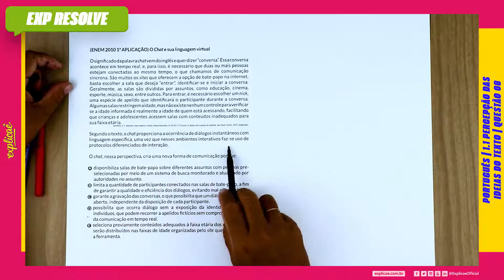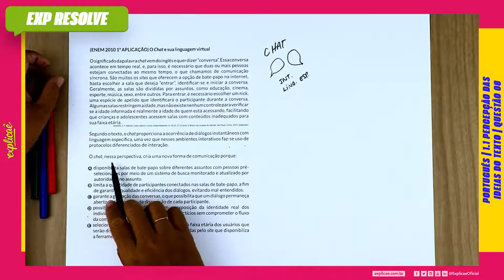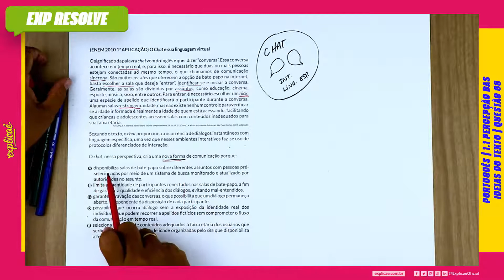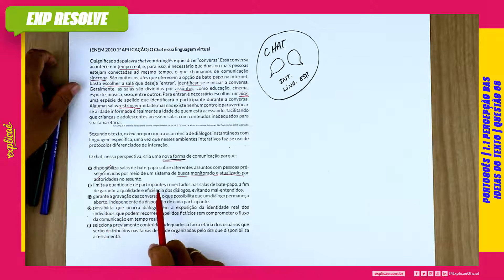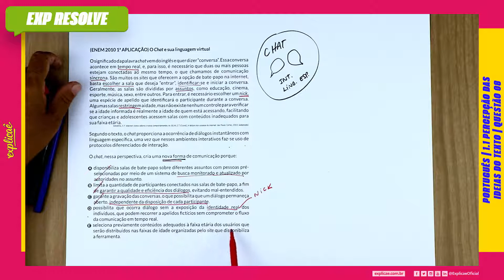O CHAT E SUA LINGUAGEM VIRTUAL | PERCEPÇÃO DAS IDEIAS DO TEXTO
___ Bem-vindo(a) ao Explicaê Resolve Enem! Agora você pode acompanhar todas as resoluções das questões do Enem junto com os professores do Exquad!

ENEM 2010 1ª APLICAÇÃO:

CADERNO ROSA: Questão 109
CADERNO AZUL: Questão 109
CADERNO AMARELO: Questão 109
CADERNO BRANCO/CINZA: Questão 109

NO MANUAL DE SOBREVIVÊNCIA:

1. INTERPRETAÇÃO DE TEXTO | 1.1 PERCEPÇÃO DAS IDEIAS DO TEXTO | QUESTÃO 08

No Explicaê Resolve de hoje, a profe Cláudia Fumie  trouxe uma questão da prova de Português do Enem 2009 1ª Aplicação que que traz o assunto Percepção das Ideias do Texto

(ENEM 2010 1ª APLICAÇÃO) O Chat e sua linguagem virtual

O significado da palavra chat vem do inglês e quer dizer “conversa”. Essa conversa acontece em tempo real, e, para isso, é necessário que duas ou mais pessoas estejam conectadas ao mesmo tempo, o que chamamos de comunicação síncrona. São muitos os sites que oferecem a opção de bate-papo na internet, basta escolher a sala que deseja “entrar”, identificar-se e iniciar a conversa. Geralmente, as salas são divididas por assuntos, como educação, cinema, esporte, música, sexo, entre outros. Para entrar, é necessário escolher um nick, uma espécie de apelido que identificará o participante durante a conversa. Algumas salas restringem a idade, mas não existe nenhum controle para verificar se a idade informada é realmente a idade de quem está acessando, facilitando que crianças e adolescentes acessem salas
com conteúdos inadequados para sua faixa etária.
AMARAL, S. F. Internet: novos valores e novos comportamentos. In: SILVA, E.T. (Coord.). A leitura nos oceanos da internet. São Paulo: Cortez, 2003. (adaptado).

Segundo o texto, o chat proporciona a ocorrência de diálogos instantâneos com linguagem específica, uma vez que nesses ambientes interativos faz-se uso de protocolos diferenciados de interação.
O chat, nessa perspectiva, cria uma nova forma de comunicação porque:

a) disponibiliza salas de bate-papo sobre diferentes assuntos com pessoas pré-selecionadas por meio de um sistema de busca monitorado e atualizado por autoridades no assunto.
b) limita a quantidade de participantes conectados nas salas de bate-papo, a fim de garantir a qualidade e eficiência dos diálogos, evitando mal-entendidos.
c) garante a gravação das conversas, o que possibilita que um diálogo permaneça aberto, independente da disposição de cada participante.
d) possibilita que ocorra diálogo sem a exposição da identidade real dos indivíduos, que podem recorrer a apelidos fictícios sem comprometer o fluxo da comunicação em tempo real.
e) seleciona previamente conteúdos adequados à faixa etária dos usuários que serão distribuídos nas faixas de idade organizadas pelo site que disponibiliza a ferramenta.

Assista aulas de conteúdo desse assunto:
Assista outras aulas de resolução de questões desse assunto:
Baixe a apostila com o assunto teórico + questões de fixação:
Baixa a apostila com todas as questões do Enem desse assunto:
No nosso Blog Seguem mais conteúdos para aprofundar: